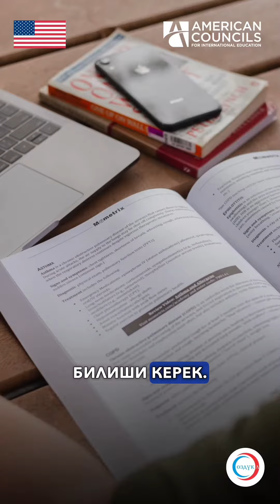Сынчыл ой жүгүртүүнүн мааниси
Жасалма интеллект доорундагы сынчыл ой жүгүртүүнүн мааниси тууралуу айтып бердик. ✅

Бул долбоор АКШ өкмөтү каржылаган Бүтүрүүчүлѳрдүн чакан гранттар программасынын каражатына даярдалган.

Аталган Чакан гранттар программасы Кыргыз Республикасындагы АКШ Элчилиги тарабынан каржыланып, Американын эл аралык билим берүү кеңештери аркылуу ишке ашырылат.